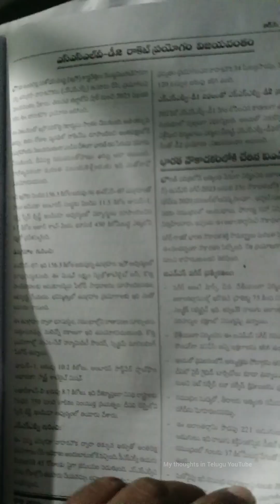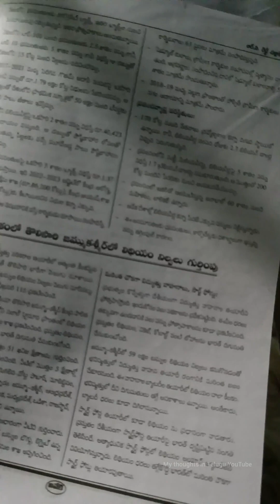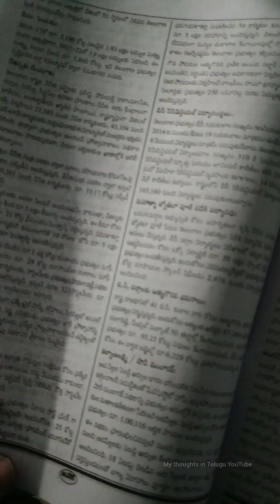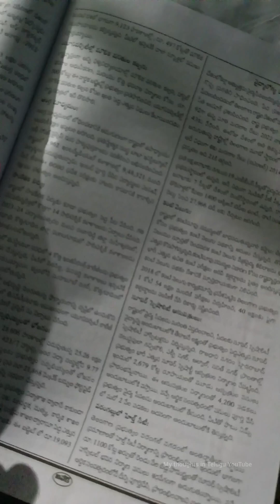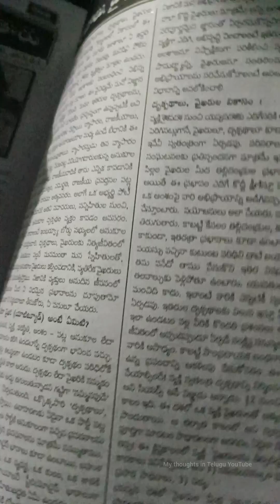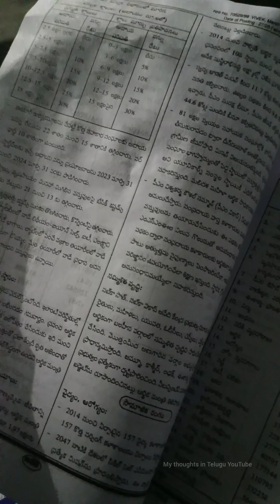Vivek magzine March 2023